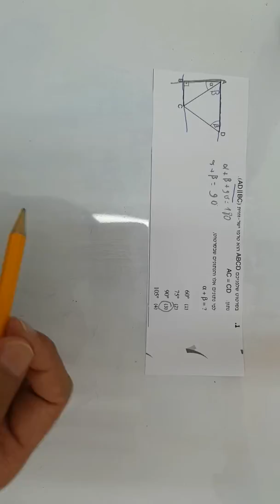בחינה פסיכומטרית דצמבר 2016 כמותי 2 שאלה 1 EZWAY